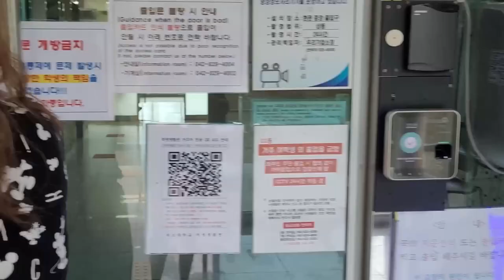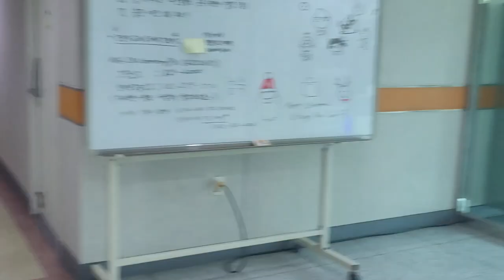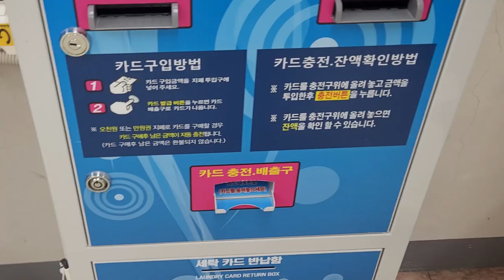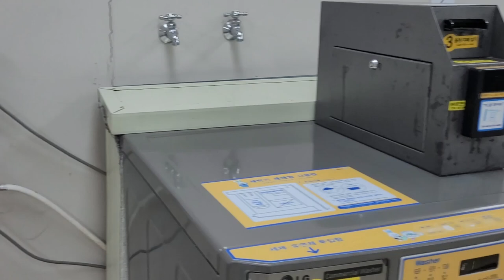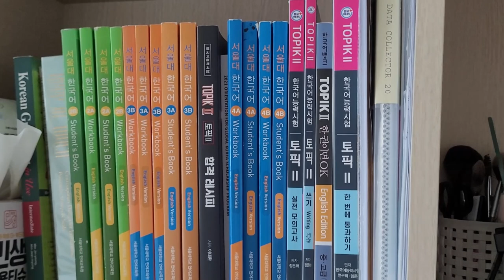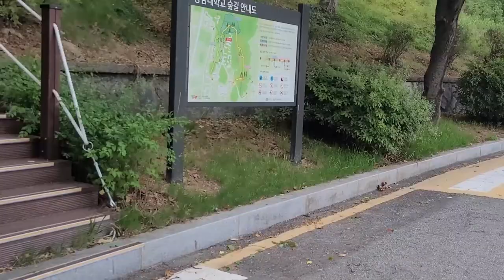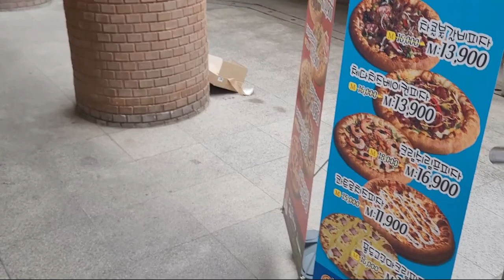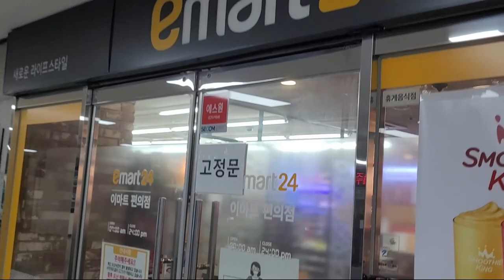CNU Dormitory in Daejeon - Tour and Q&A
Welcome to the Chungnam National University Dormitory. In this video you can see a room and different facilities in a dorm at CNU. Moreover Kristin and Sonya answer some dorm questions!

In the first part of the video we have a tour through a dormitory of Chungnam National University and it's surroundings. In the second part Sonya and Kristin, who spend around an year at CNU tell us about how the live is in the dorms. Are you ready?

00:00 Dormitory tour
04:47 Surroundings tour
11:15 Q&A

Follow Sonya here: @sonya6900
And Kristin here: @tintalk